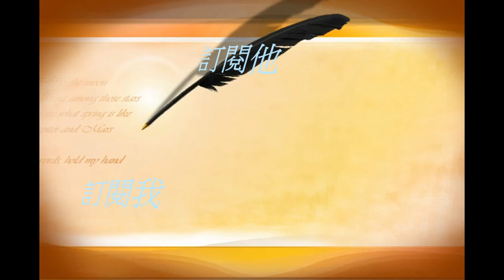雙人合作生存#1穴居的生活日記feat.太陽sunny